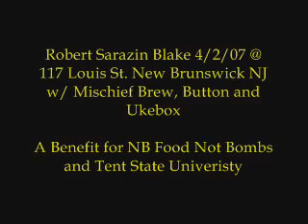Robert Sarazin Blake---Philadelphia (Live Footage)(Folk Punk)